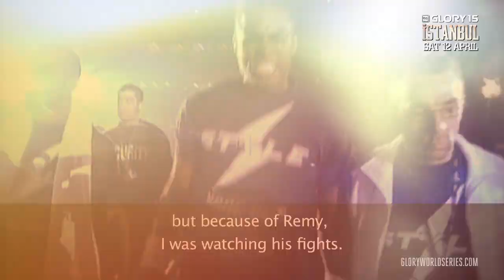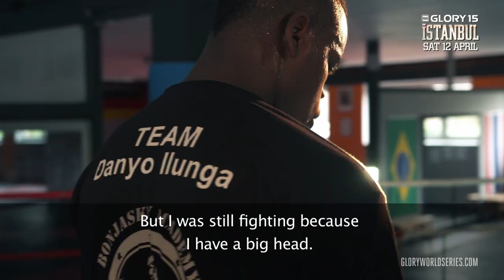GLORY 15 Istanbul - Danyo Ilunga Pre Fight Interview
GLORY 15 airs on Spike TV at 8/7c on April 12th

Danyo Ilunga is an African warrior fighting out of Germany, and he's geared up to give GLORY debutant Andrei Stoica the fight of his life in a tournament reserve match at GLORY 15 Istanbul.